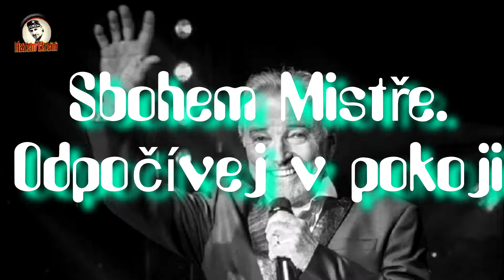Památka na Karla Gotta - intro